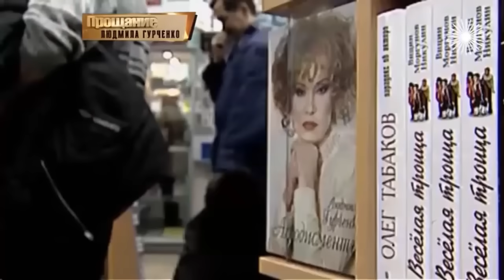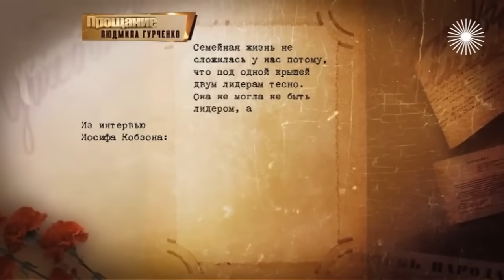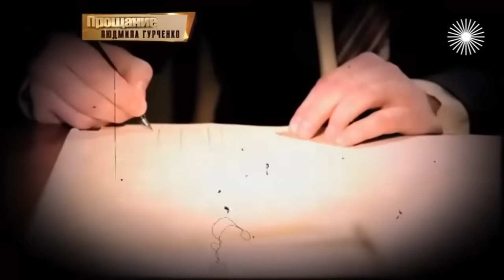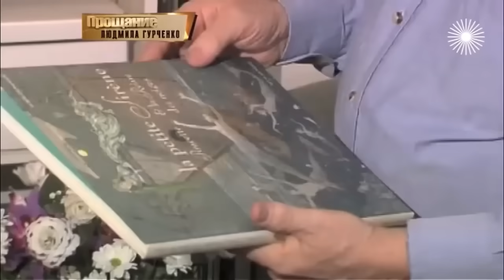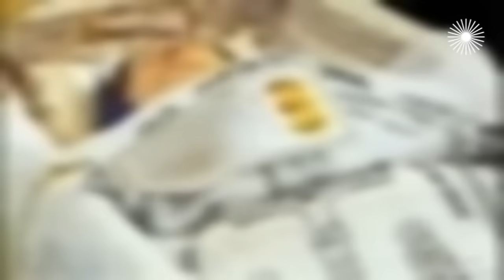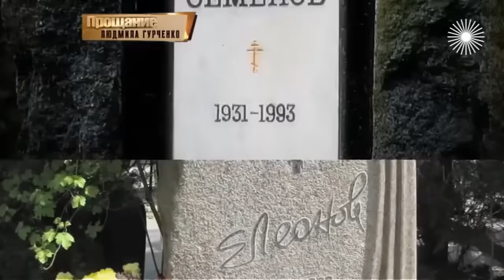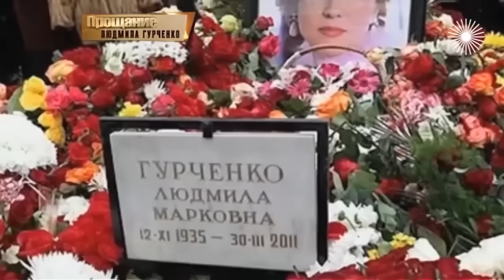Гроб несли муж и молодой любовник? Почему Гурченко воевала с дочерью? Зачем сделала 17 операций?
Прощание с Людмилой Гурченко (12 ноября 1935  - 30 марта 2011) побило рекорд по количеству сплетен – гроб несли муж и молодой любовник, накануне она сделала очередную пластическую операцию, её дочь пришла на похороны исключительно из-за наследства, а её бывший муж Иосиф Кобзон придумал причину, чтобы не приходить вообще… Что правда, а что оскорбительная ложь?